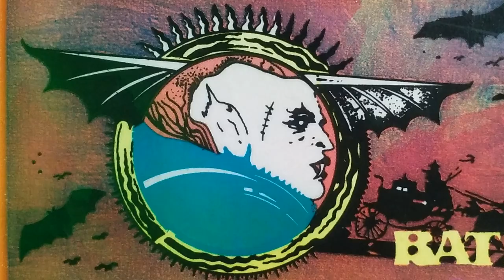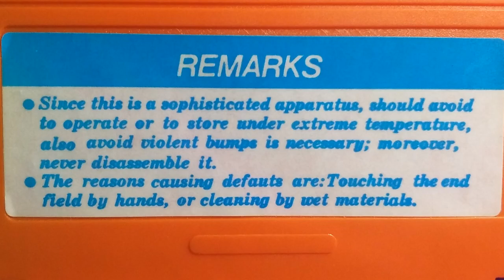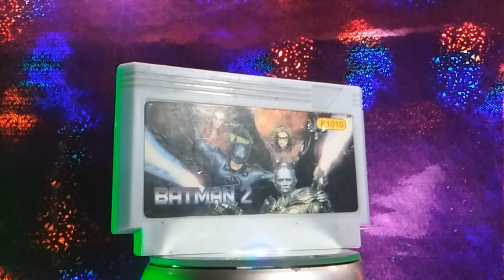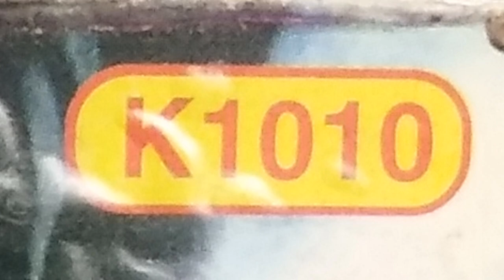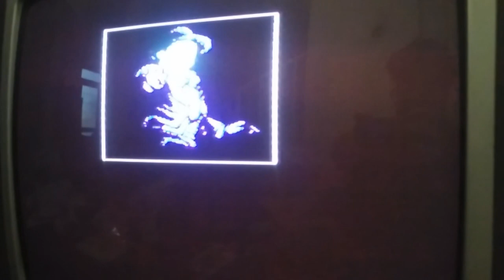Recordando BATMAN para Family Game // El compendio nostálgico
El Compendio Nostálgico es nuestro homenaje a la magia de los cartuchos de Famicom piratas que marcaron nuestra infancia en los 90. Se compone por tres segmentos distintos: La conducción, el dossier y el gameplay. En la conduccion (al principio y al final) compartimos anécdotas y hacemos guiños a los formatos noventosos de programas de televisión. En el Dossier, hacemos una exagerada apreciación a la belleza de los cartuchos como objeto, encontrando deleite en los detalles que definieron las prácticas piratas de los 90, y también apreciamos su plaqueta. En el gameplay, al mejor estilo Nivel X, les mostramos el juego corriendo en un family de los de antaño, en un televisor de tubo para transmitir la experiencia original de la manera mas fiel posible; y generalmente los damos vuelta y les contamos algún que otro truquito.
La idea es descifrar juntxs la magia que rodea a la cultura del "Family Game", como lo conocimos nosotros, y compartir esta alegría con ustedes, dejando de lado los conceptos que tanto contaminan el mundo del coleccionismo, que a fin de cuentas es sólo un juego que decidimos no dejar de jugar.

Seguinos en instagram para contenido extra sobre coleccionismo
y en facebook para estar al tanto de las actualizaciones: